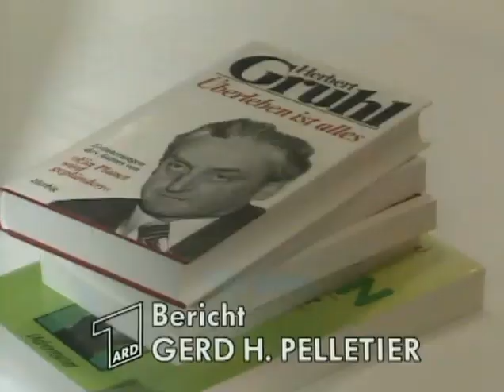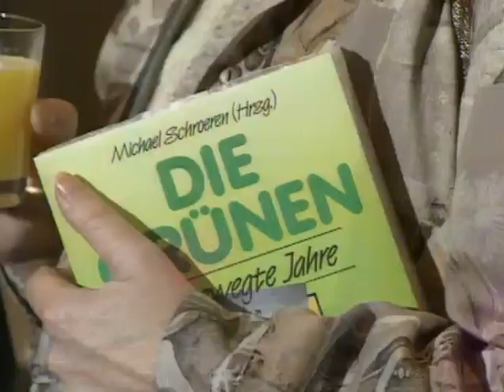12.01.1990 Volkskammersitzung in Berlin, Gorbatschow, Abspaltung von UDSSR-Republiken ist möglich.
Volkskammersitzung in Berlin,
Gorbatschow räumt Möglichkeit von Abspaltung von UDSSR-Republiken ein,
es gäbe jedoch kein Verfahren dafür.

Volksfront übernimmt die Macht in Aserbaidschan

Nationaler Trauertag nach Putsch in Rumänien,

12. Januar 1990